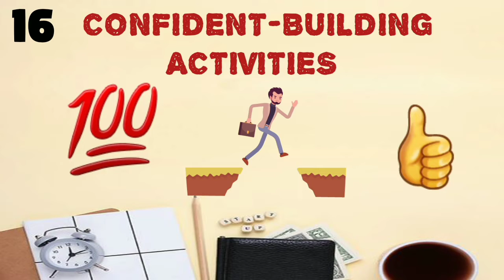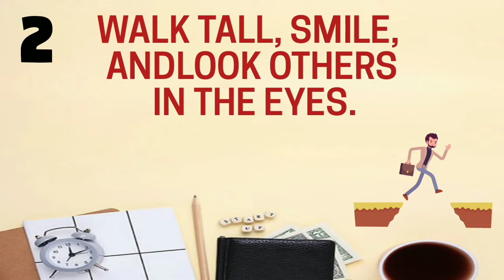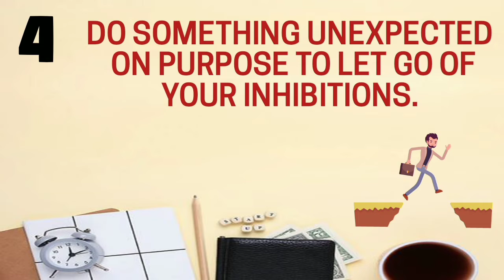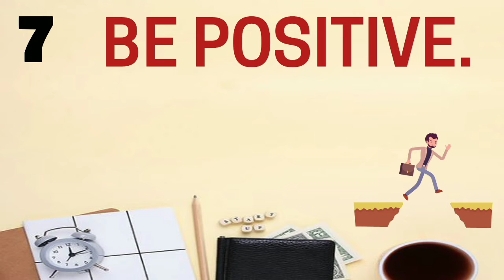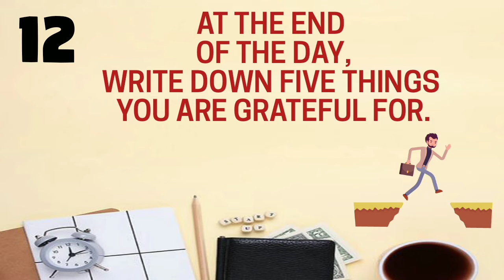|16confidencebuildingactivities |importantconfidencebuildingactivities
|16 confidence building activities
|16 life changing activities